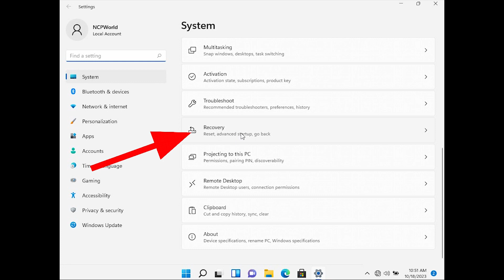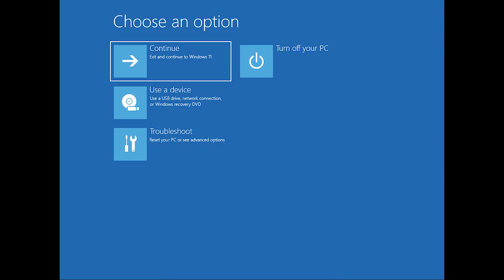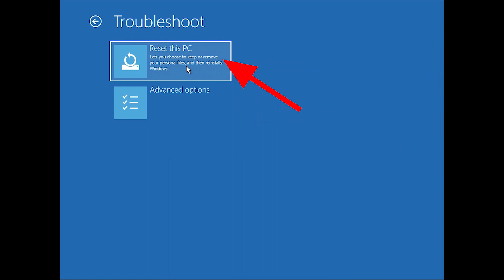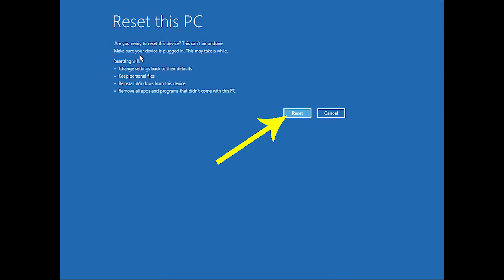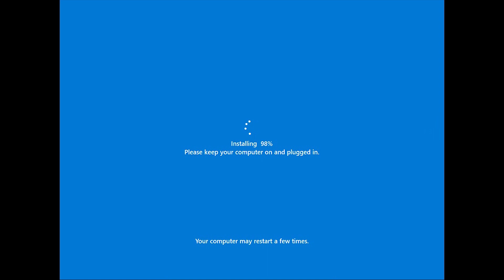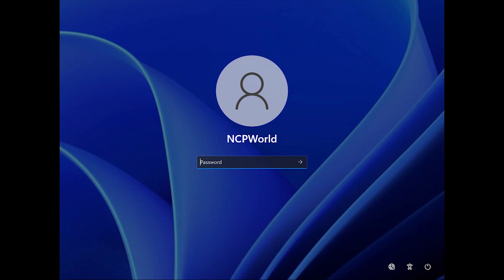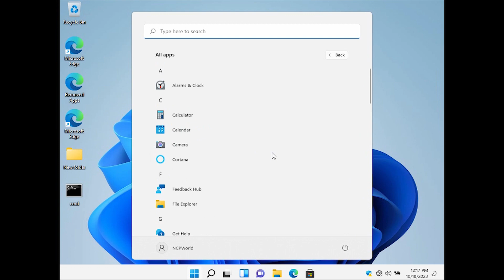Windows 11 Reset : Mastering Advanced Options - NCPWorld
🌐 Welcome to NCPWorld, your ultimate destination for tech tutorials and insights! In this essential video, we explore the intricacies of resetting Windows 11 using advanced options. Whether you're facing performance issues, software conflicts, or just seeking a fresh start, mastering the Windows 11 reset process is crucial.
🔄 Resetting your Windows 11 operating system can breathe new life into your PC, resolving issues and restoring it to peak performance. Join us as we guide you through the step-by-step process, ensuring you have the tools and knowledge to refresh your system effectively.

🚀 In this video, we cover:
Windows 11 Reset: Understand why and when resetting your OS can be a game-changer for your PC.
Advanced Options: Explore the advanced options available during the reset process, allowing you to tailor the reset to your specific needs.
Step-by-Step Guidance: Follow our detailed step-by-step instructions to ensure a successful Windows 11 reset, keeping your important files safe.
⚙️ Mastering the Windows 11 reset process is essential for maintaining a healthy and efficient PC. Whether you're looking to troubleshoot issues, optimize performance, or simply start fresh, this tutorial equips you with the knowledge you need.
🔧 By the end of this video, you'll be ready to take control of your Windows 11 reset, ensuring your PC is running at its best.
Master the art of Windows 11 reset with advanced options. 🌐🚀💻

🔧 Timestamps for Easy Navigation:
00:00 Windows Settings Advanced Options
01:00  Restart
01:51 Advanced Options Settings
02:15 Restart Windows
03:34 Restart And Installation
05:42 Welcome Windows